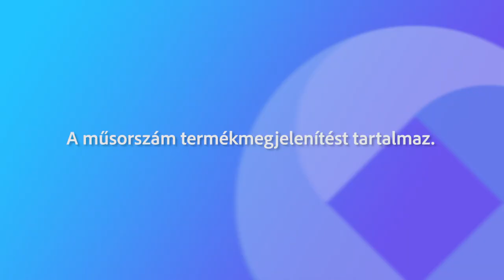230602 Köztér extra Lehrner Zsolt